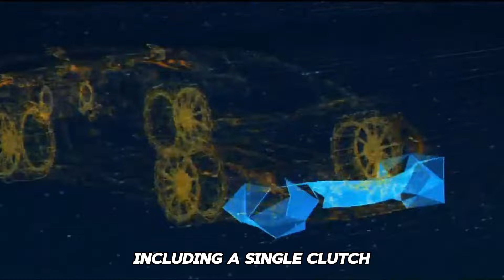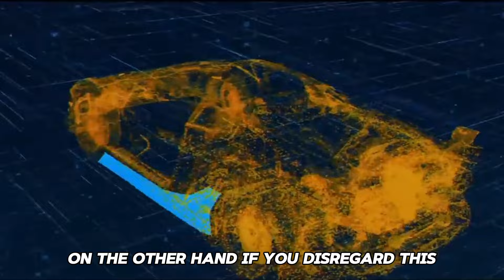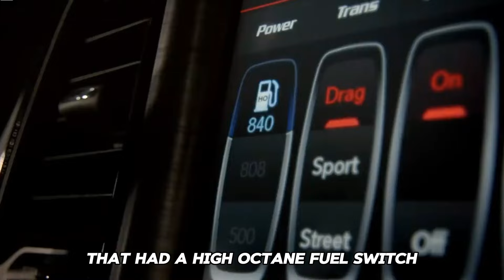The Most Powerful Cars by Horsepower: Best Cars In The Automotive World | Velocity Vibes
Welcome to Velocity Vibes! In this video, we're diving into the realm of raw power as we explore the most powerful cars by horsepower. From supercars to muscle cars, we’re showcasing the ultimate performance machines that dominate the automotive world.

Discover the most powerful cars by horsepower in the automotive world with Velocity Vibes! From supercars to muscle cars, we showcase the best of the best. Ready for some serious horsepower action? Tune in now!

Join us as we reveal the top horsepower titans, featuring legendary brands and groundbreaking models. Discover what makes these cars the epitome of engineering excellence, from their robust engines to their advanced technologies that push the limits of speed and performance. We’ll take you through the specs, design, and unique features that set these beasts apart from the rest.

Whether you're a speed enthusiast, a car aficionado, or just curious about the power behind these incredible machines, this video has something for everyone. Get ready to be amazed by the sheer force and engineering marvels that define the pinnacle of automotive performance.

Most Powerful Cars on the Road
The Fastest Cars In The World

Title: The Most Powerful Cars by Horsepower: Best Cars In The Automotive World | Velocity Vibes

Chapter:
00:00 Intro
01:06 Taycar
02:03 McLarerr 765 LT 765 Horsepower
02:39 Lamborghini Aventador SVJ 770 Horsepower
03:15 Rivian R1T 800 Horsepower
03:49 Ferrari 812 Superfast 800 Horsepower
04:32 Dodge Demon 840 Horsepower
05:14 Tesla Model S plaid 1020 Horsepower
05:42 Koenigsegg Regera 1479 Horsepower
06:17 Bugati Chiron Super Sport 1600 Horsepower
06:50 Hennessey Venom F5: 1842 Horsepower
07:21 Rimac Nevera 1914 Horsepower
07:54 Lotus Evija 2000 Horsepower